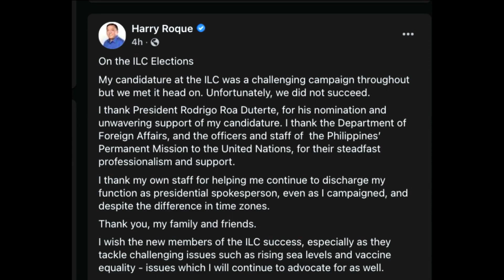Fil-Am protesters in NY laud Roqueâ€™s failure to secure ILC seat | TFC News New York, USA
Some Filipino Americans in New York claim victory after Philippine Presidential Spokesperson Harry Roque failed to secure a seat at the UN International Law Commission. Don Tagala reports.